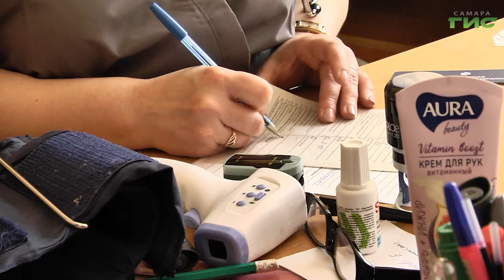Снижение заболеваемости не повод пренебрегать вакцинацией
За сутки в Самарской области зафиксировали 200 случаев заболевания коронавирусом. Общее число заболевших в регионе 379 924 человека. Выздоровели за сутки 212 человек, всего с начала пандемии из больниц выписали 369 862 пациента. Снижение заболеваемости не повод пренебрегать вакцинацией, напоминают медики. Почему - расскажем в сюжете.